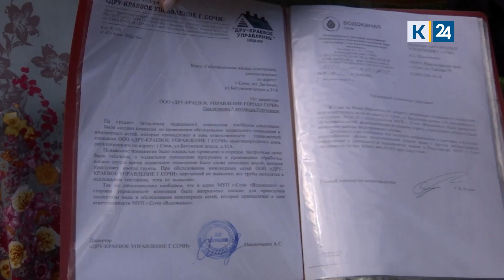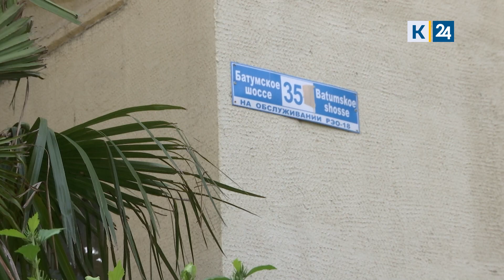Жители многоэтажек в Сочи жалуются на канализационные отходы в подвалах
В редакцию «Кубань 24» обратились жильцы двух многоквартирных домов в Дагомысе.
Много лет у людей адресное наводнение — в подвалах. Топят здания не ливневые стоки, а канализационные. И это не единственная проблема, с которой столкнулись жильцы.

Инна Игнатькова живет на первом этаже. Под квартирой подвал, из которого в окна залетают комары и доносится едкий запах. Поэтому проветривание ситуацию лишь усугубляет. Приходится жить в невыносимой духоте.

УК отправляет в компанию «Водосток», а специалисты той — обратно в управляющую. И так по кругу. После коллективного письма в УК все-таки пришел ответ, что течь устранена. Но, видимо, ненадолго.

Журналисты «Кубань 24» решили поговорить с директором управляющей компании. Однако на месте его не оказалось. На встречу с журналистами отправили мастера.

Вместе с жильцами журналисты позвонили в «Водосток». Организация готова произвести ремонт, но за счет жильцов.

По мнению жильцов, подвалы необходимо обследовать, но прежде — прочистить и сделать капремонт. Бесконечные откачки воды положение не исправят. Люди надеются, что выйти из замкнутого круга им поможет Государственная жилищная инспекция. Они уже отправили письмо в Москву.